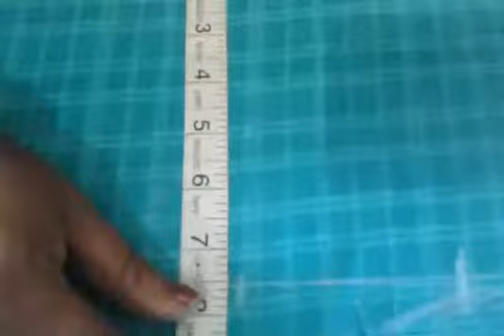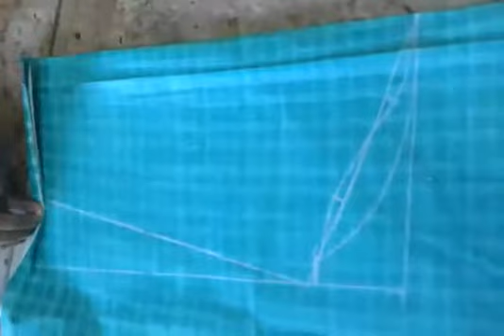Kalar wali a Sep Kurta kating sita thakur